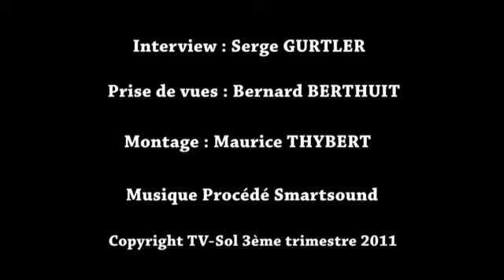Bellevue en Scène.flv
3ème festival de théâtre à Montberon Haute Garonne